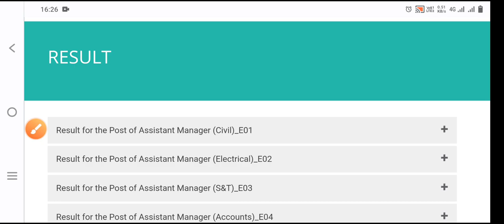UP Metro 🚇 Result जारी हो गया ! UPMRC Result Announced !